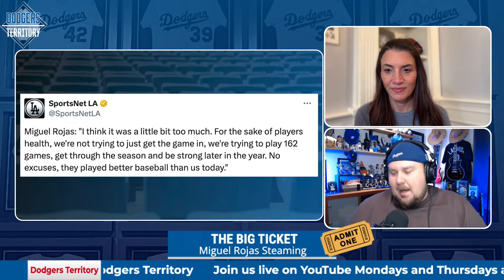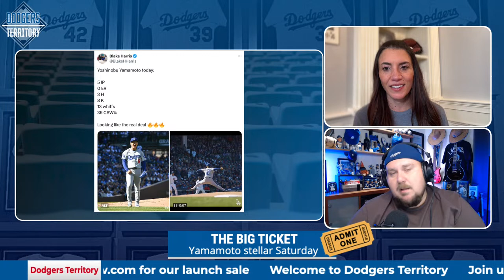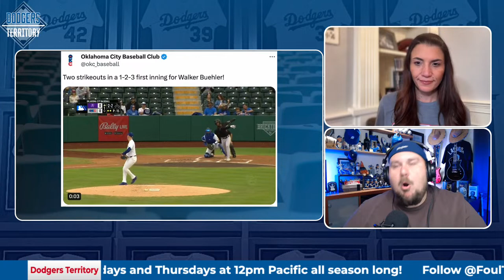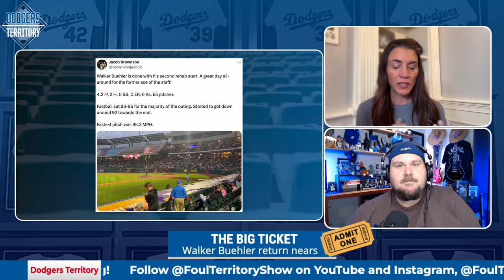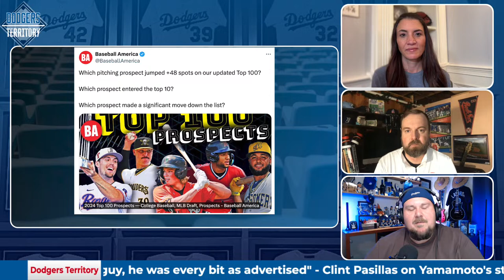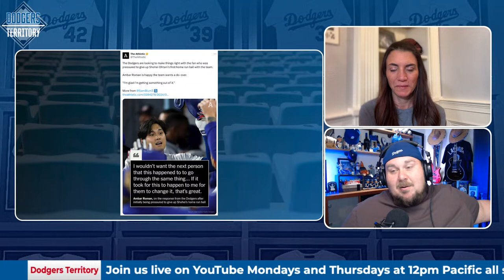Geoff Pontes joins; Dodgers prospects updates & Yamamoto outing recap | Dodgers Territory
Alanna Rizzo & Clint Pasillas welcome Baseball America's Geoff Pontes to chat Los Angeles farm system. 5 players in Dodger Blue are on BA's latest Top 100 prospect list. Plus, reaction to Miguel Rojas' frustration as LA drops their Windy City series and Walker Buehler is closer to returning to the big leagues.